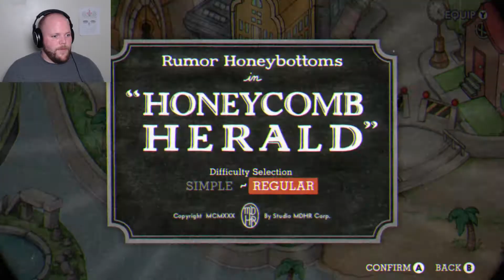EVEN MORE RAGE | Cuphead - 9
I have never raged this much! EVER!
Cuphead